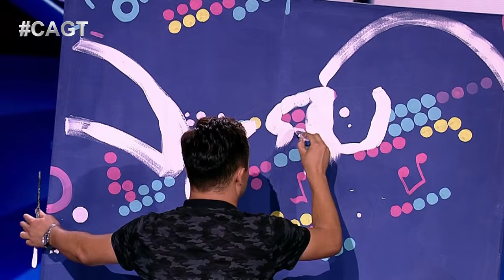ГУЛЬНУР В ШОКЕ ОТ СВОЕГО ПОРТРЕТА! Даулетбек Тойшыбаев - чудесный художник из KZ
Даулетбек Тойшыбаев родом из Кызылорды. Рисует он с детства, владеет всеми техниками рисования. Помимо живописи Даулетбек увлекается скульптурой. Вдохновляет Даулетбека его земляк, известный казахстанский художник Агимсалы Дузельханов.

Официальная связь + смартфон шоу Central Asia's Got Talent - Kcell.